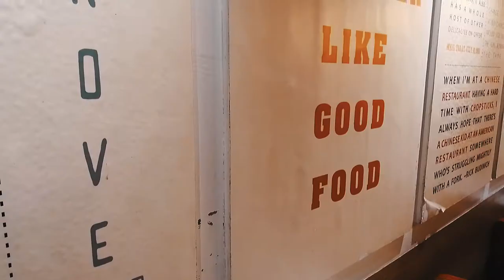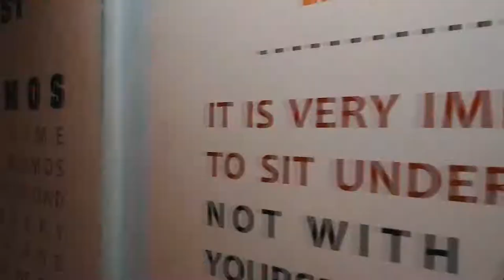QD's restaurant promotional video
A social promotional video we made for a restaurant chain QD's.